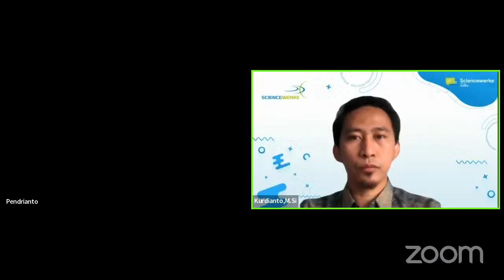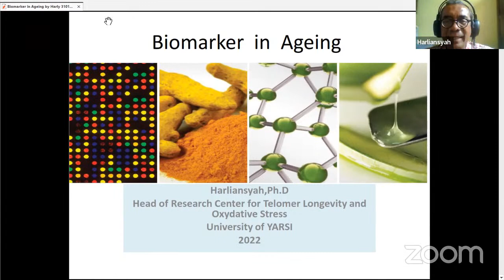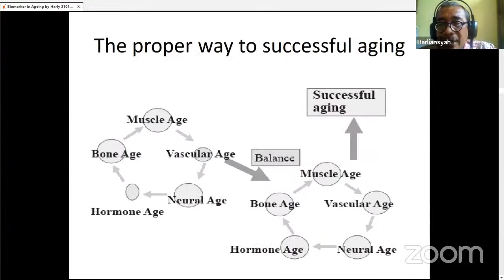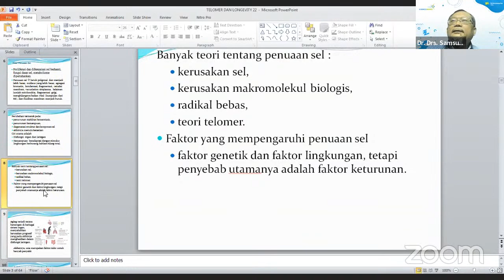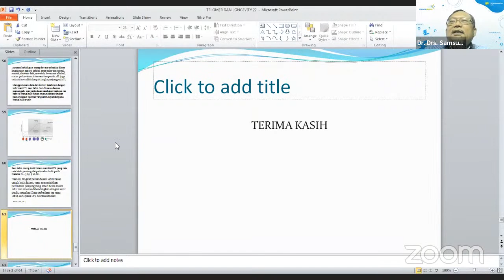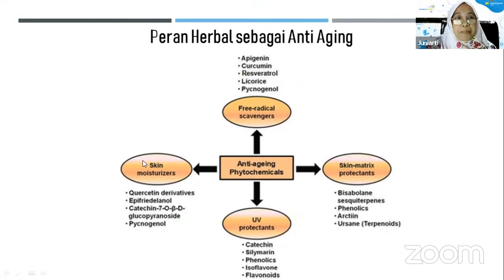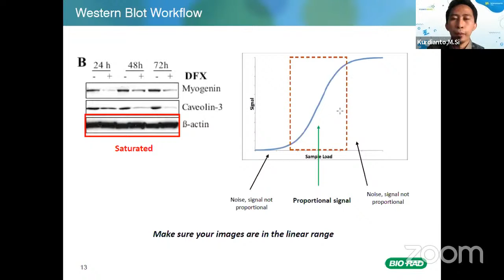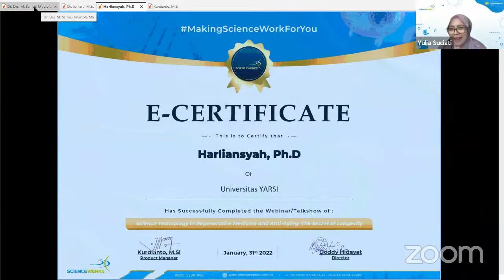Science Technology in Regenerative Medicine and Anti-aging: The Secret of Longevity